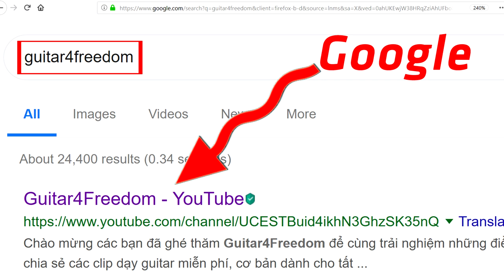Cách chạy Treble hay như chạy Bass - Amigos Guitars Shop | Guitar4Freedom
Cách chạy Treble hay như chạy Bass với kiểm giảm dần nửa cung.